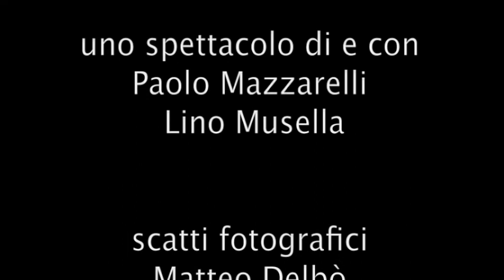FIGLIDIUNBRUTTODIO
promo dello spettacolo FIGLIDIUNBRUTTODIO della CompagniaMusellaMazzarelli